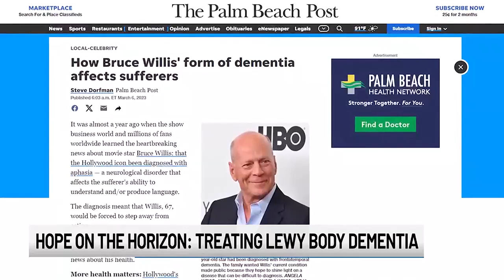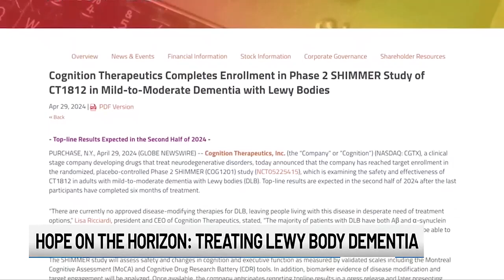Hope on the horizon: Treating Lewy Body dementia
We all know about Alzheimer’s disease, in fact, many of us know someone who has been impacted by it.